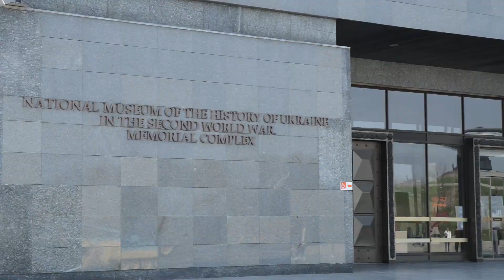highlights of Kiev , is Kiev worth visiting?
Is Kiev worth visiting? The answer is simple, definitely yes.  Kiev is an amazing city with lots to see and so.  There are several world heritage sites like St Sofia cathedral and the lavra monastery.  Kiev was one of the most important cities in Europe with an amazing architecture, there is no better place to admire the golden domed cathedrals for which eastern europe is famous.

Don't forget to visit St Michael's monastery , the motherland statue and the war museum.